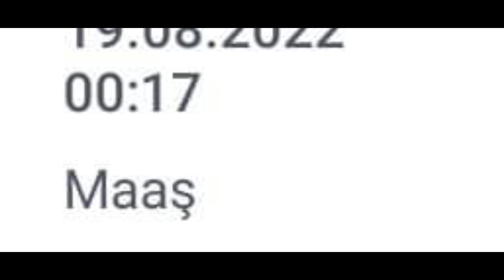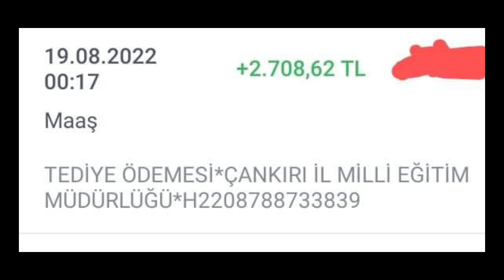MEB işçileri tediye ödemelerini almaya başladılar! İşte banka dekontunu paylaşıyoruz!